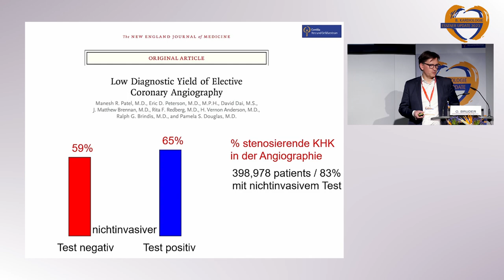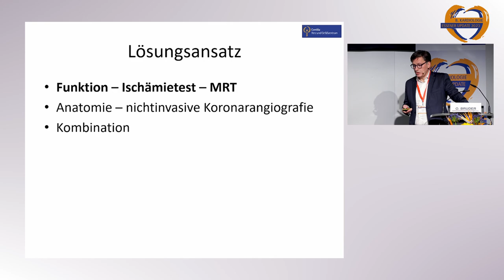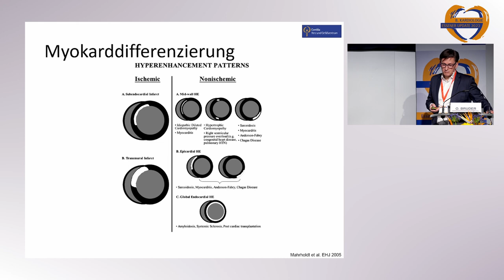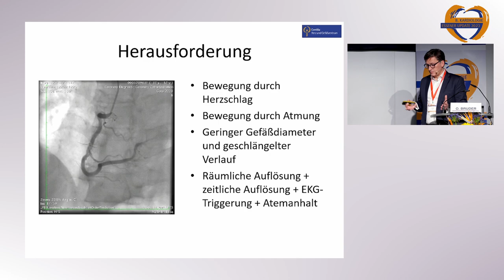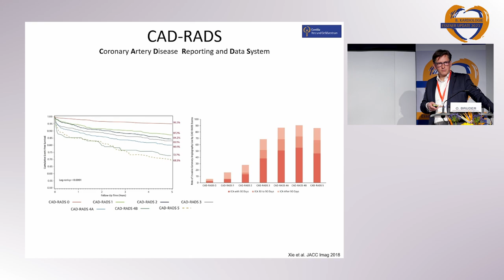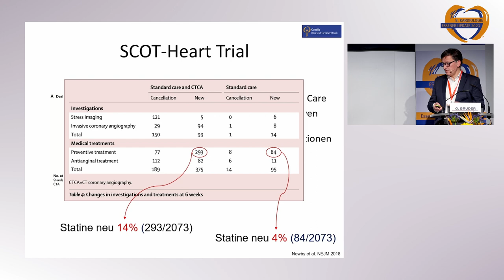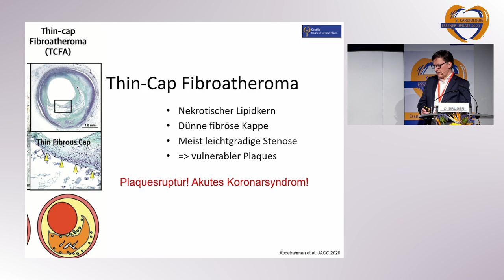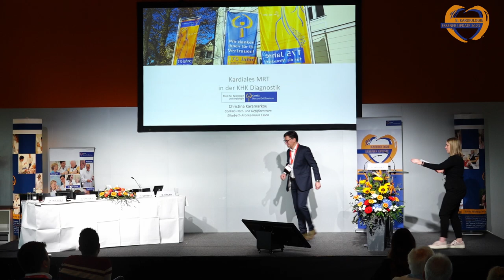8. Essener Kardiologie Update | Diagnostik | Prof. Dr. Oliver Bruder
Webseite der Klinik für Kardiologie und Angiologie

Folge uns!

Thumbnail